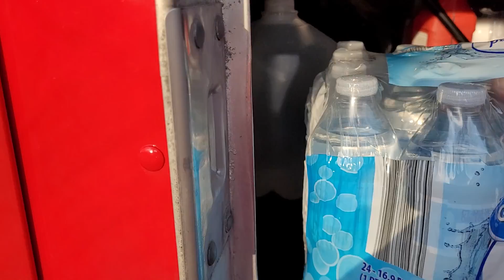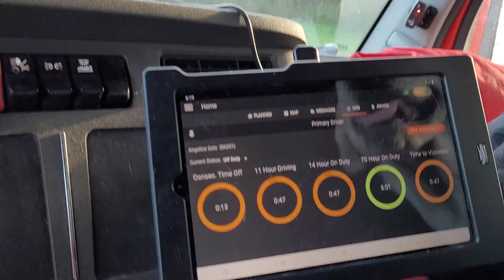Tennessee dinner time